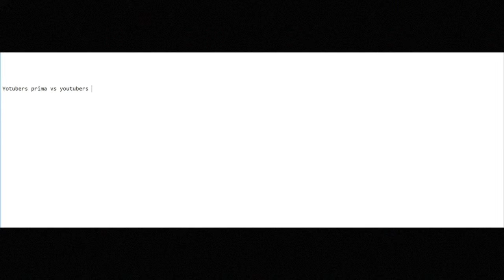Youtuber prima vs Youtuber dopo un progetto di Dario B